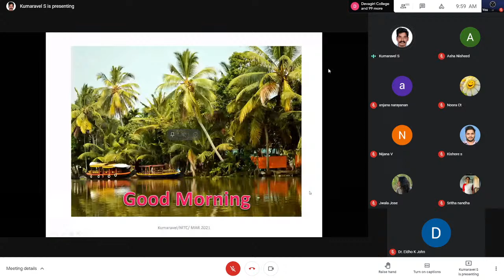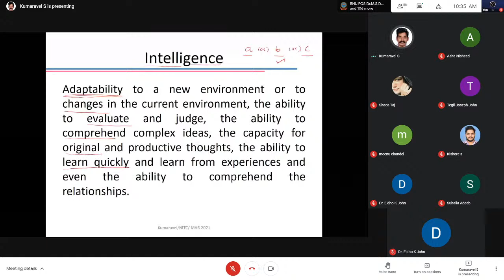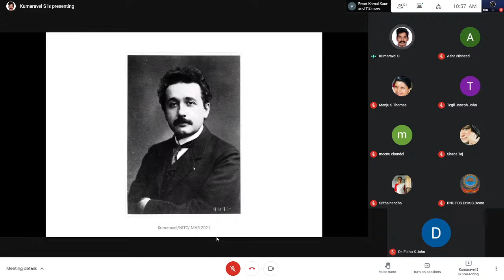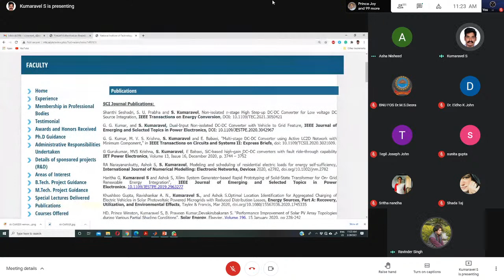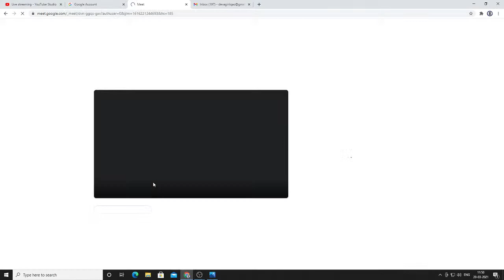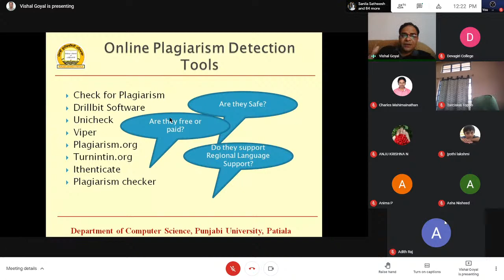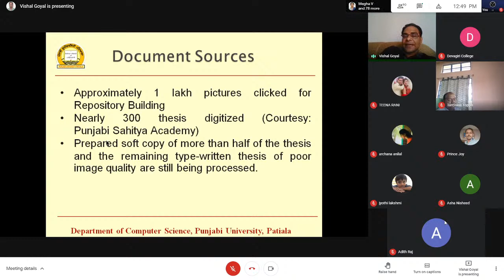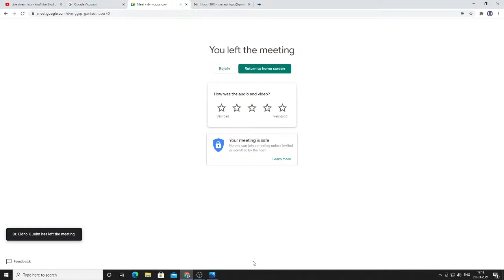National Webinar on "Research Trends in AI"